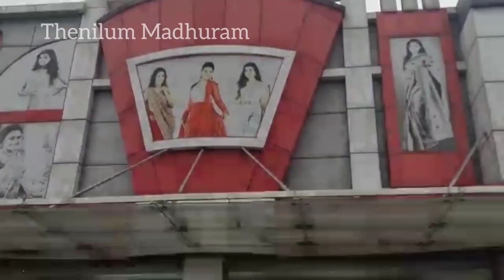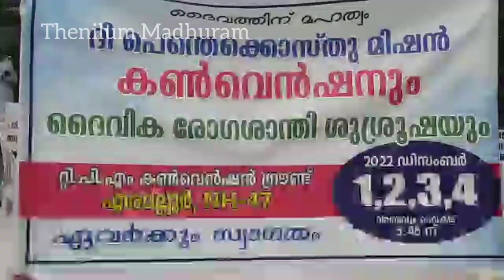🔴പരസ്യ യോഗം യേശുവിൻ നാമം വിജയിക്കട്ടെ സാത്താന്റെ കോട്ടകൾ തകരട്ടെ. ErnakulamTPM Rally 2022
₹tpmsongsofsongs